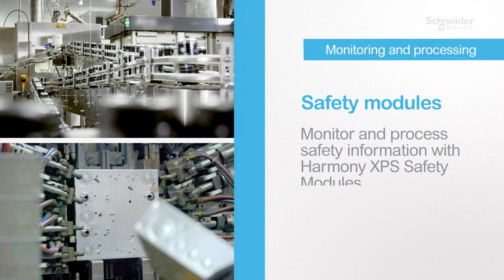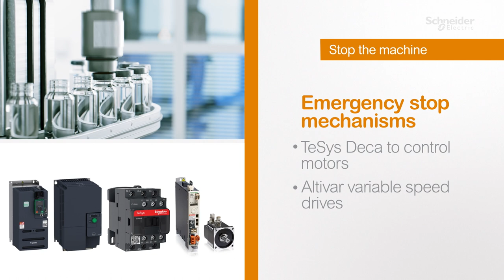Machine Safety Chain Solutions | Schneider Electric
Enhance safety across your machinery design without compromising production targets.

Discover Schneider Electric’s Machine Safety Chain Solutions - a complete offering of safety products for the entire machine lifecycle.